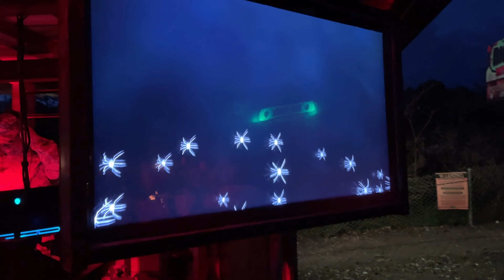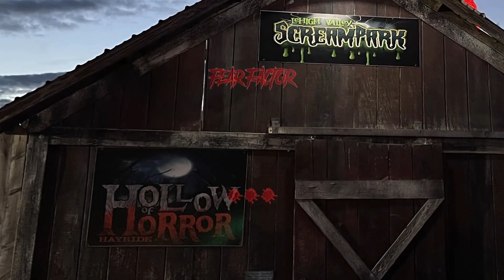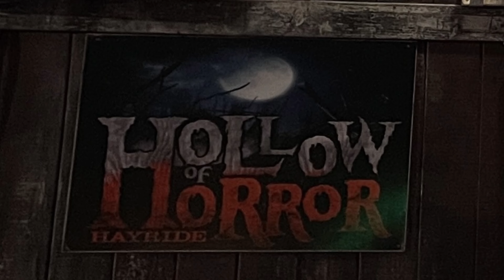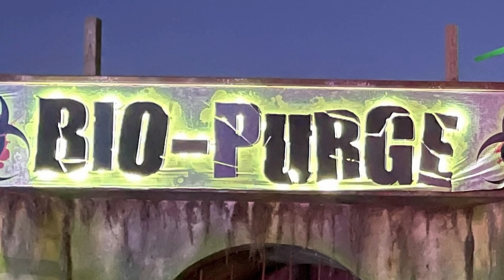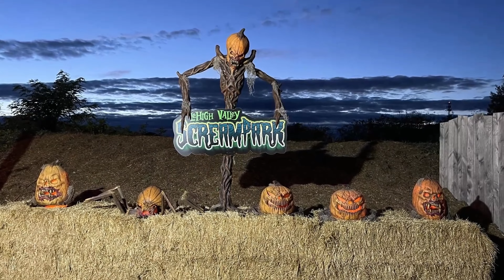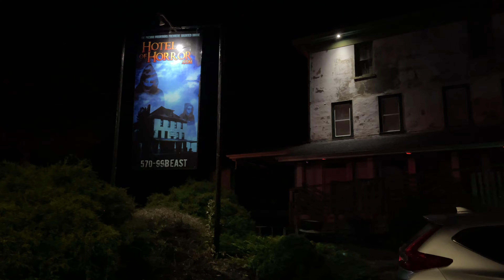Lehigh Valley Scream Park 2023 Review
We had a great night out at Lehigh Valley Scream Park just outside of Allentown, PA. This place has four Attractions and an OUTSTANDING Midway.
Also! Check out Part Pumpers DJs here!